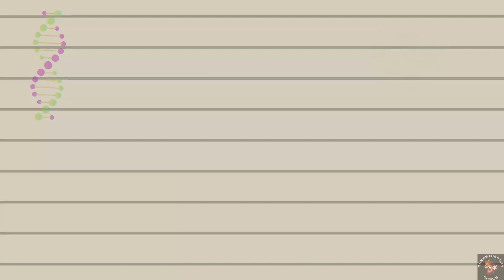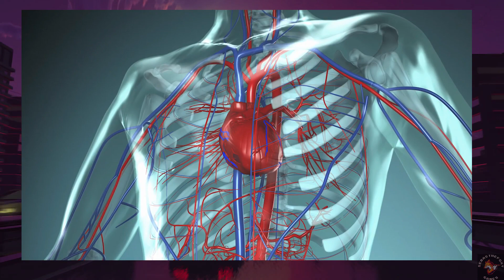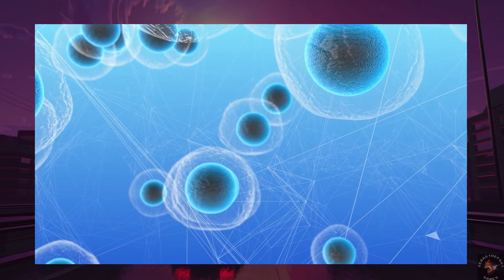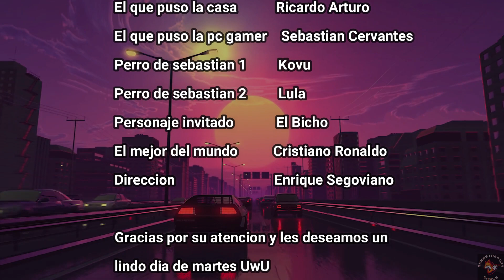TAREA TITANICA SEBASTIAN Y RICARDO